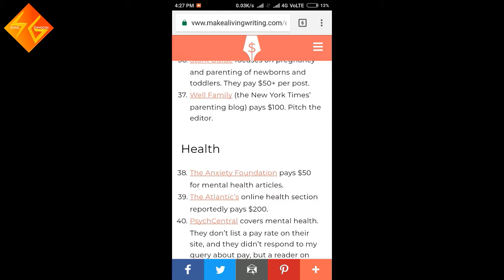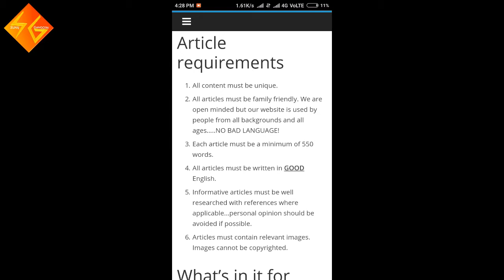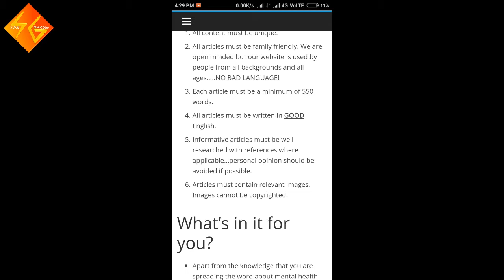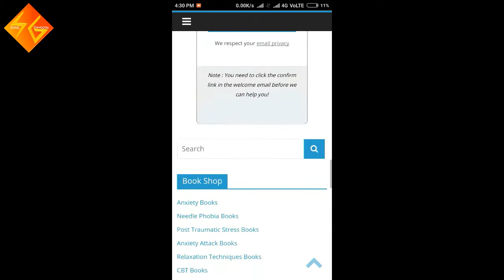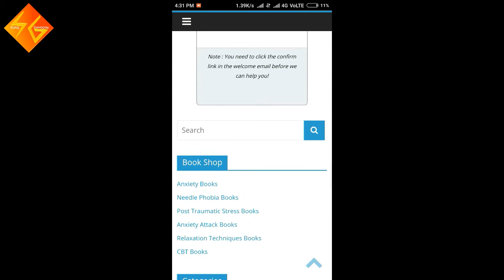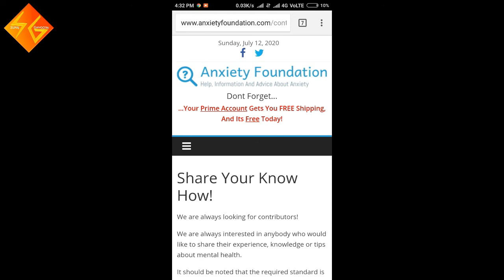Earn $50 Dollars For Every Day Best Part Time Income Typing Work without investment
IS video me apko bataya jayeaga ap daily earn kar skte he dollars but apko mhannet kani hogi bhut achi and video me step by step apko bataya jayeega and video complete dek kar kam start kar skte ho.

Earn $50 Dollars For Every Day Best Part Time Income Typing Work without investment | By Sunil Gangotri

2020 new video for earning.